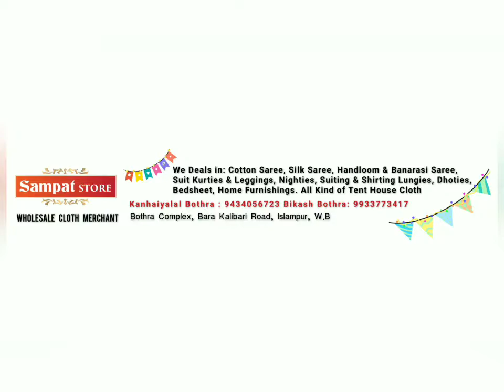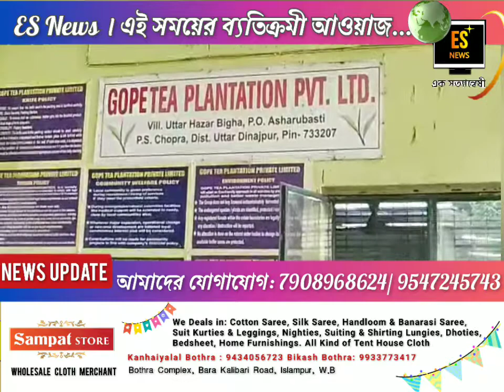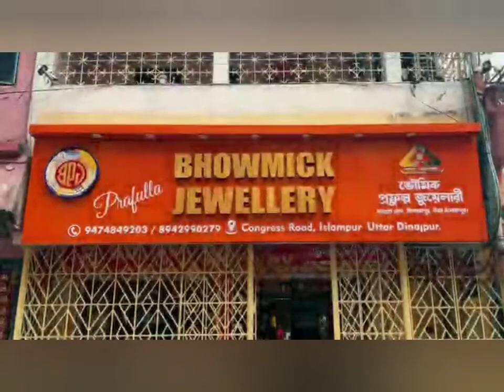LOCAL NONSTOP 25.08.2021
শিরোনাম: ঠিক চলছে তো দুয়ারে সরকার? পর্যবেক্ষণে বিধায়ক আব্দুল করিম
আজ_সারাদিন: শ্রমিকদের ভ্যাকসিন প্রদান